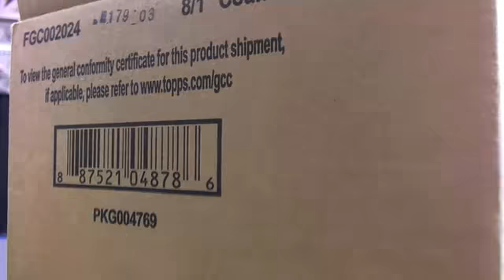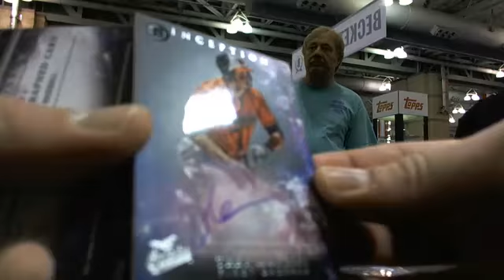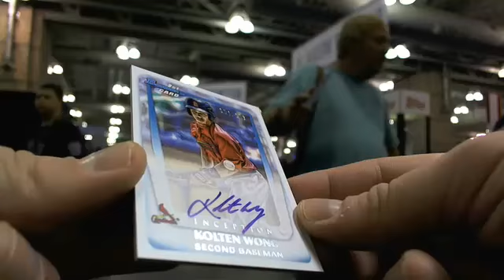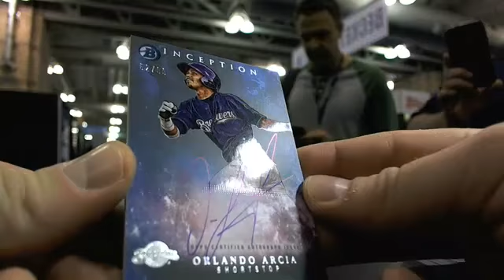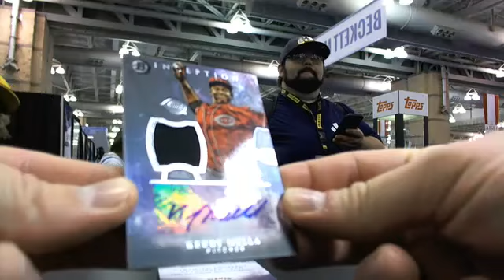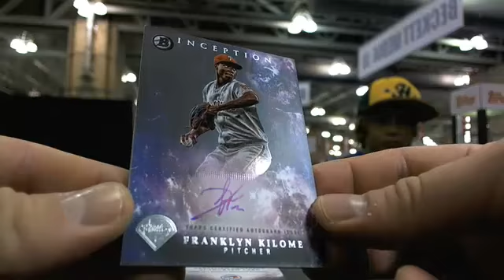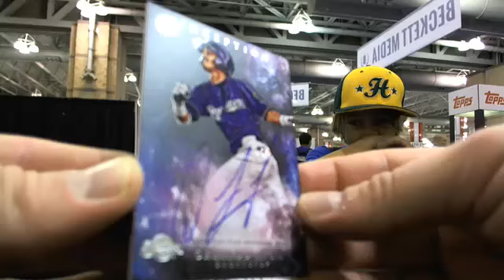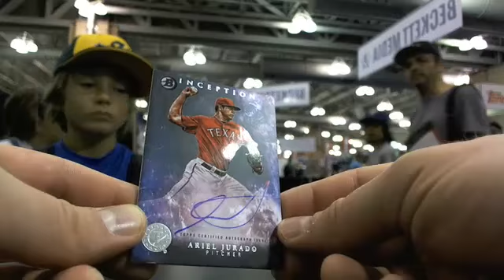UltimateBoxBreaks.com: NSCC 2016 Bowman Inception 8 Box Case Break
UltimateBoxBreaks.com: NSCC 2016 Bowman Inception 8 Box Case Break - Captured Live on Ustream